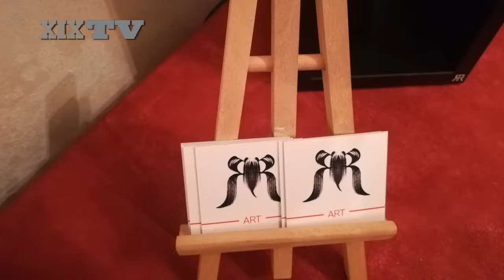Renz - Rmutt, tra foglie di tè e arte concettuale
Al secondo appuntamento con il ciclo di Arthè protagonista il duo di artiste spezzine composto da Jennifer Arena e Martina Lorenzi